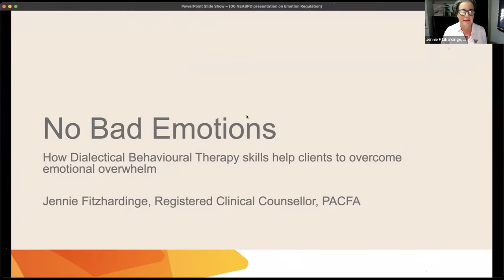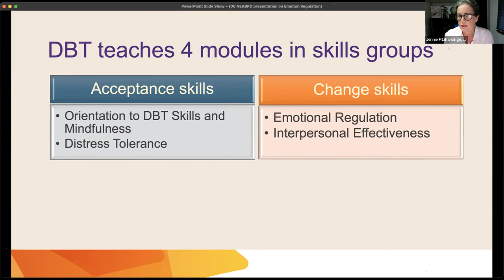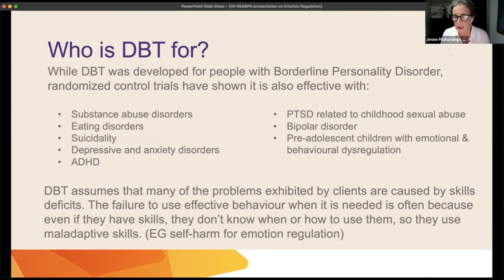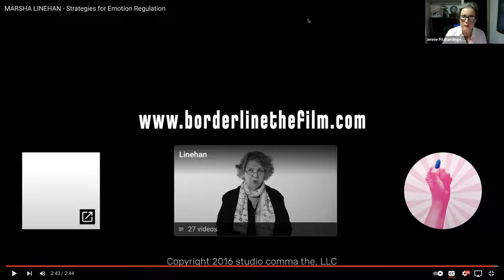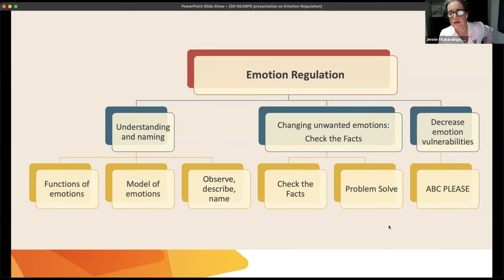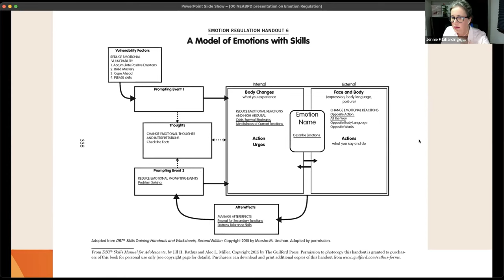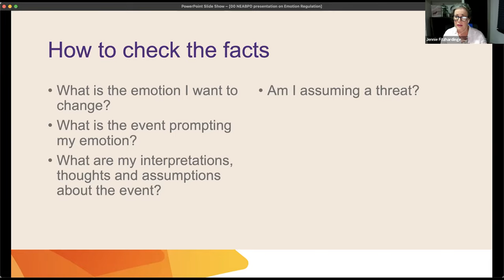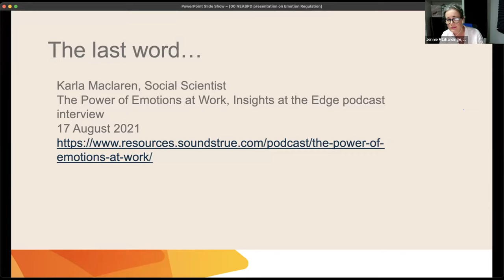WISE MIND & THE FUNCTION OF EMOTIONS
In this presentation, Jennie Fitzhardinge gives family members and other carers of someone with BPD or BPD traits, an introduction to emotions, why we have them, what their functions are and how to either change them or tolerate them as needed.

If you have found value in today’s presentation and you are in a position to donate a small amount to us, we would be so grateful.
All our programs and webinars are run entirely by a dedicated team of volunteer leaders across Australia. We currently receive no government funding and rely entirely on the generosity of donations from the community in order to continue operating and delivering as many free programs and events as we can .

This is a disclaimer in recognition that our monthly webinars hosted by NEABPD Australia have been prepared in good faith and for the purpose of sharing information only with our audience. All information shared is generic and should not be used as a standalone resource for accessing mental health or general health assistance, nor constitute clinical advice. You should seek your own independent professional advice concerning your situation.  NEABPD Australia accepts no responsibility for any errors, omissions, or decisions relating to information presented during these webinars.